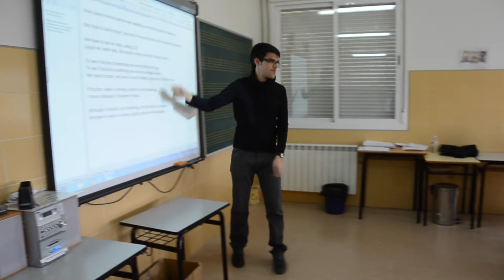Música de corazón